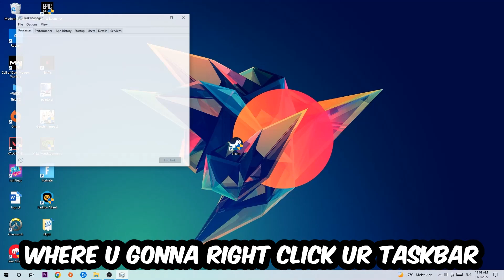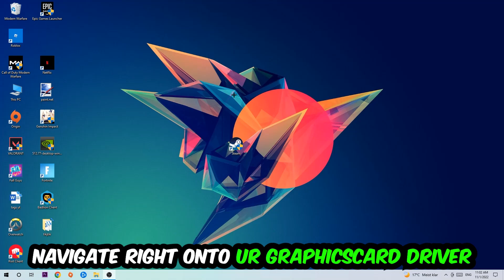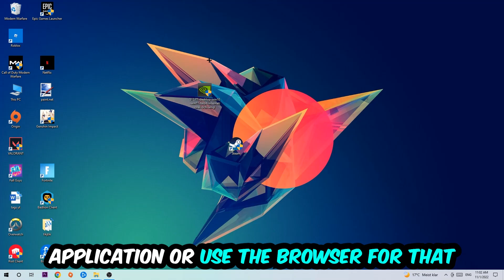Forza Horizon 5 – How to Fix Crashing, Lagging, Freezing – Complete Tutorial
how to fix Forza Horizon 5 crashing,
how to fix Forza Horizon 5 crashing on pc,
how to fix Forza Horizon 5 crashing on ps4,